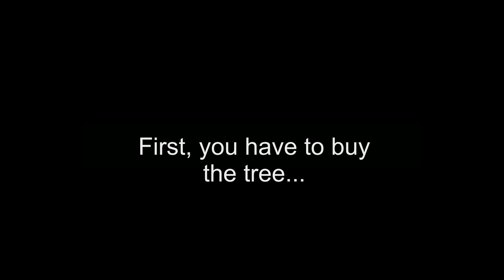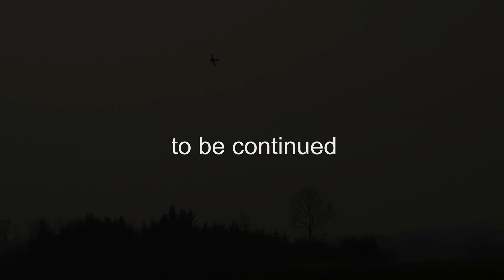GeeBee R2 CARF crash final flight radial engine RC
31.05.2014 MFC Bad Wörishofen / Germany